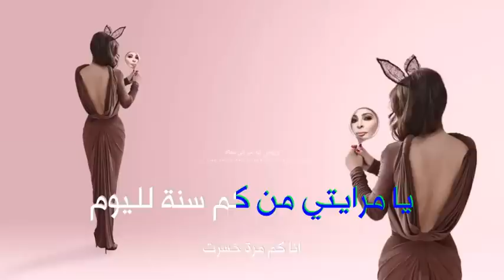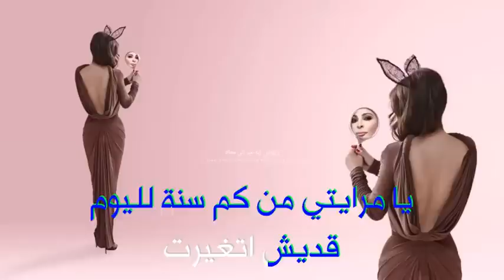elissa - ya mrayti karaoke